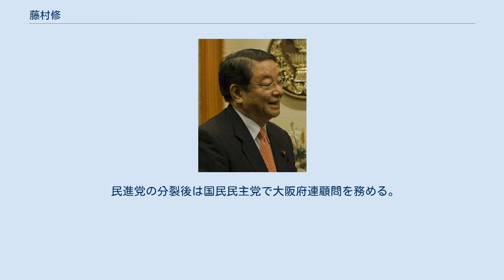藤村修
藤村 修（ふじむら おさむ、1949年〈昭和24年〉11月3日 - ）は、日本の政治家。
花斉会会長。
 衆議院議員（6期）、内閣官房長官（第80代）、拉致問題担当大臣、外務副大臣（菅直人内閣）、厚生労働副大臣（菅直人第1次改造内閣）、民主党国会対策委員長代理・幹事長代理、衆議院厚生労働委員長・沖縄及び北方問題に関する特別委員長等を歴任した。
大阪府立豊中高等学校を経て広島大学工学部経営工学科卒業。
大学在籍時に交通事故遺児の作文を読んだことをきっかけに交通遺児育英会の活動にボランティアで参加するようになった。
大学卒業後、交通遺児育英会の職員を経てあしなが育英会顧問・評議員、社団法人日本ブラジル交流協会理事長を務めた。
 1993年、第40回衆議院議員総選挙に旧大阪3区（定数5）から日本新党公認で出馬し、初出馬ながら新党ブームに乗ってトップ当選。
翌1994年、日本新党の解党に伴い新進党結党に参加。
1996年の第41回衆議院議員総選挙では、小選挙区比例代表並立制導入に伴い大阪7区から出馬し、再選。
 1997年末の新進党解党により、国民の声に参加。
その後民政党を経て、1998年の民主党結成に加わる。
2000年の第42回衆議院議員総選挙では民主党公認で出馬し、大阪7区で3選。
2001年9月、党国会対策副委員長に就任。
 2003年の第43回衆議院議員総選挙でも大阪7区に出馬し4選したが、2005年の第44回衆議院議員総選挙では、小泉旋風に乗る自由民主党の渡嘉敷奈緒美に大阪7区で敗れた。
しかし、重複立候補していた比例近畿ブロックで復活して5選。
その後、党国会対策委員長代理に就任。
民主党次の内閣では2006年にネクスト文部科学大臣、2009年にネクスト厚生労働大臣にそれぞれ就任した。
 2009年の第45回衆議院議員総選挙では大阪7区で前回敗れた渡嘉敷に勝利し、6選。
同年9月、衆議院厚生労働委員長に就任（～2010年5月）。
厚生労働委員長として、2010年3月には子ども手当法案、同年4月には国民健康保険法改正案の採決を行った。
 2010年6月、菅直人内閣で外務副大臣に就任。
同年9月、菅直人第1次改造内閣で厚生労働副大臣に任命された。
2011年1月、民主党幹事長代理に就任し、厚生労働副大臣を退任（後任は大塚耕平）。
 2011年9月2日、野田内閣の内閣官房長官に任命され、初入閣した。
経済産業大臣・鉢呂吉雄の辞任に伴い、同年9月11日から後任に枝野幸男が就任するまでの間、臨時代理を務める。
 2011年11月14日、拉致問題担当大臣を務める国家公安委員会委員長・山岡賢次の補佐として、拉致問題に詳しい国土交通副大臣の松原仁に拉致問題担当副大臣を兼任させたことに自民党が反発し混乱を招いたとして、首相の野田佳彦から厳重注意を受けた。
 2012年2月21日、島根県から招待されていた翌22日の「竹島の日」記念式典について、国会日程を理由に欠席する考えを示した。
 2012年8月23日、尖閣諸島（沖縄県石垣市）の保有を巡る問題で、地権者からの購入に関し、同日の衆議院予算委員会における外交・安全保障に関する集中審議で「地権者に確認したところ『政府の責任で判断してほしい』という意向だった」と証言した。
この件について地権者の同意を疑問視された東京都知事の石原慎太郎は翌24日、「つい最近も地権者に会ったけど、そんなことは言ってない。ニュースソースはどこにあるんだ」と否定した。
 2012年10月24日、法務大臣兼拉致問題担当大臣・田中慶秋の辞任に伴い、拉致問題担当相を兼務した（法相の後任は前任者だった滝実）。
 2012年12月16日の第46回衆議院議員総選挙では、民主党への強い逆風や自身の北朝鮮のミサイル発射に関する直前の失言（下記「発言」参照）もあって、前回下した渡嘉敷に小選挙区で敗れた。
さらに、比例近畿ブロックからの比例復活もならず落選した。
現職の官房長官が落選するのは日本国憲法が施行されている現行の制度下で史上初めてのことである。
 2013年10月2日、政界からの引退を表明した。
 民進党の分裂後は国民民主党で大阪府連顧問を務める。